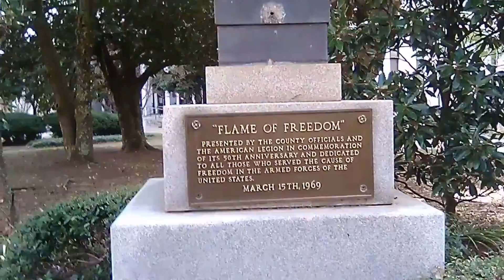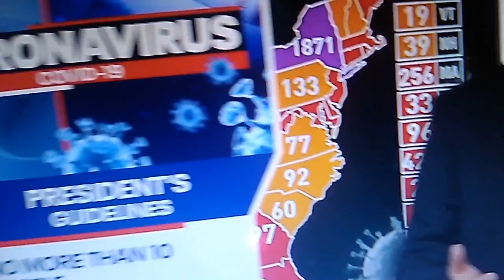A traveler's guide to This Abnormal Life